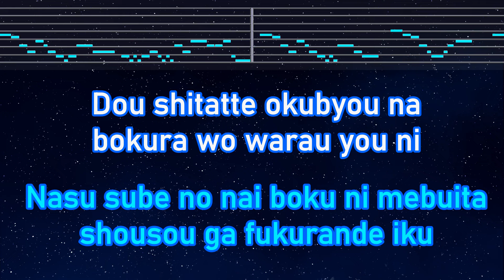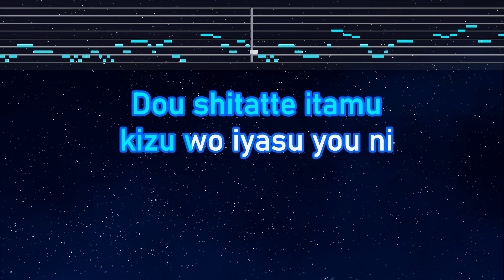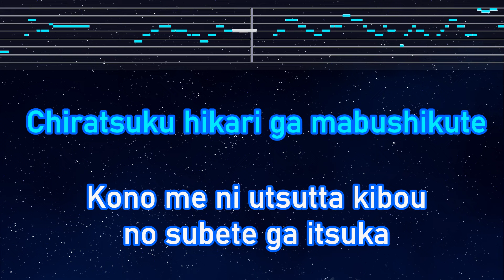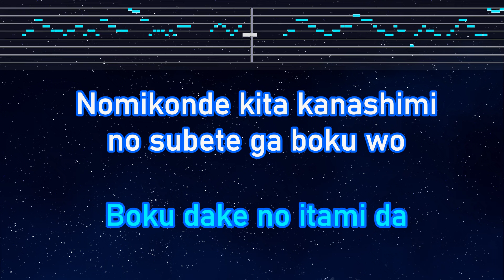Karaoke♬ Scar - Tatsuya Kitani【No Guide Melody】 Instrumental, Lyric Romanized BLEACH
Photo: Taken by EdKara

Original: スカー / キタニタツヤ - Scar / Tatsuya Kitani